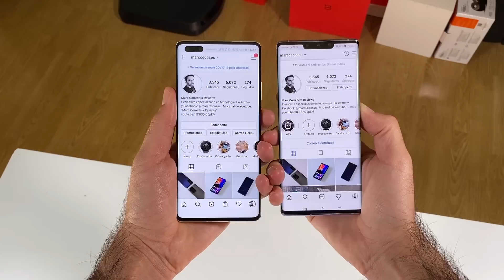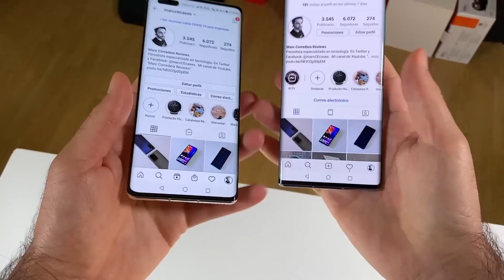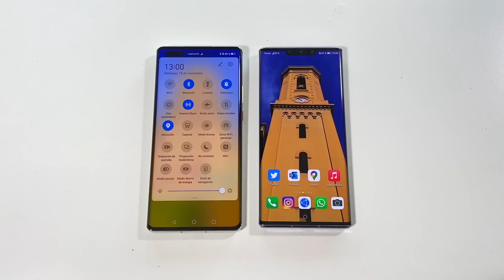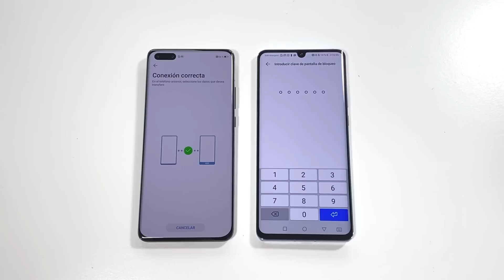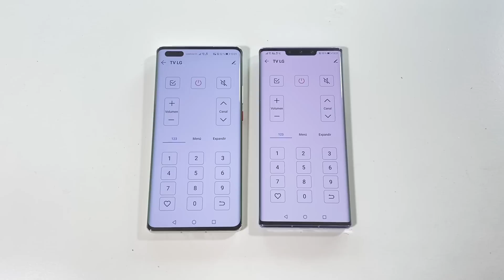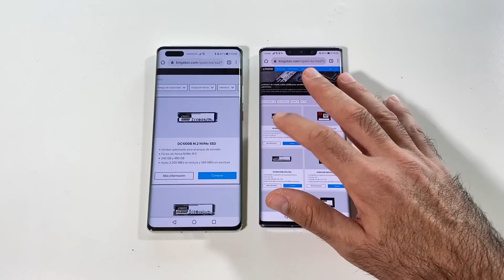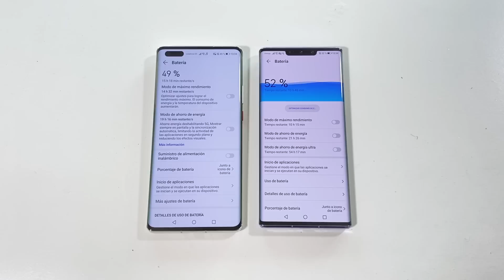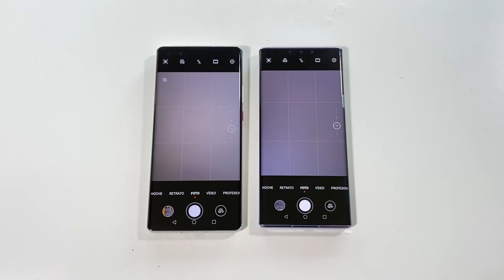Huawei Mate 30 Pro vs Mate 40 Pro | review comparativa en español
Huawei Mate 30 Pro vs Mate 40 Pro, review comparativa en español. ¿Merece la pena cambiar? Yo seguiría un tiempo más con el Mate30Pro. Y si estás indeciso entre ambos mi consejo es que si quieres apostar por el Mate40Pro esperaría a una futura oferta o bajada de precio. La nueva generación ahora está al máximo precio posible.

Puedes comprar el Huawei Mate 30 Pro en Amazon España,

También esta disponible, de momento en preventa, el Mate 40 Pro,